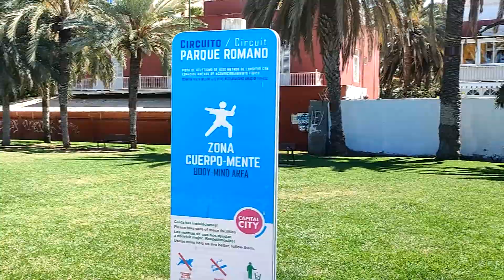Parque Romano el punto de reunión de deportistas y paseantes en Las Palmas de Gran Canaria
- Lo que en su día eran los jardines del antiguo Hotel Metropole, ahora Oficinas Municipales, se ha reconvertido en uno de los parques más queridos por la ciudadanía de Las Palmas de Gran Canaria.

Rodeado por palmeras y árboles, es el punto de reunión de deportistas y paseantes que encuentran en su recorrido el lugar ideal para respirar aire puro, y hacer deporte en medio de la ciudad.

En su zona más arbolada dispone, incluso, de un rocódromo de piedra natural en el que los escaladores locales afinan su técnica, además también tiene varias zonas con aparatos donde ejercitar la musculatura, lo que lo convierte en todo un gimnasio gratuita al aire libre.

Los perros también tienen su espacio en este parque ya que dispone de una zona específica para ellos.

Music: Out of the Skies, Under the Earth by Chris Zabriskie

Out of the Skies, Under the Earth de Chris Zabriskie está sujeta a una licencia de Atribución 4.0 de Creative Commons.